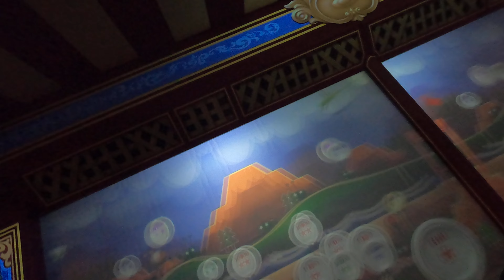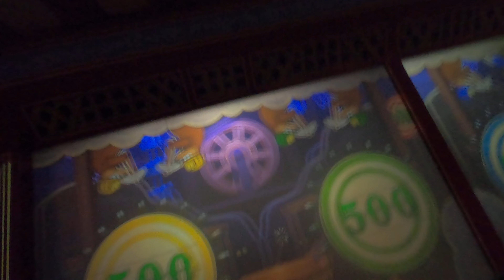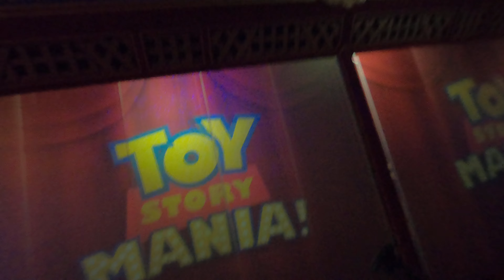Toy Story 04152023